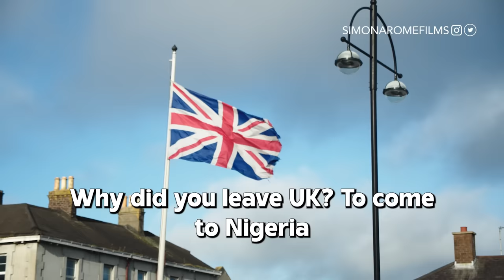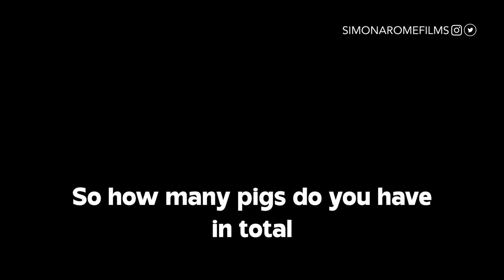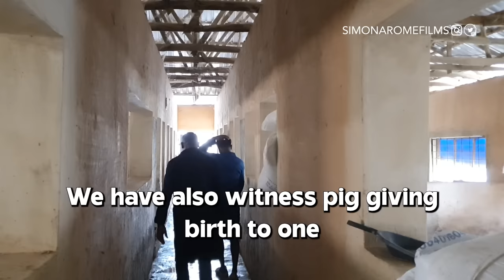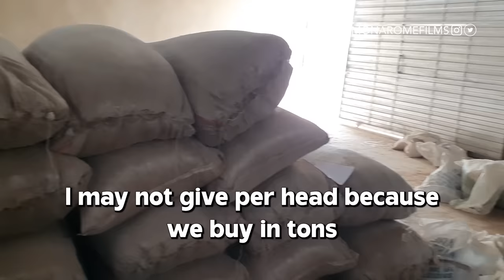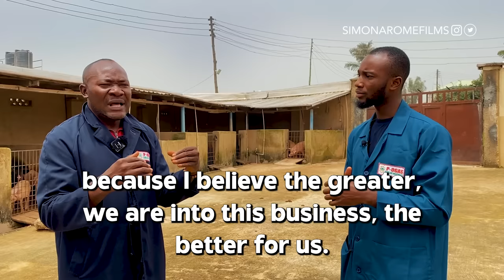He Left the UK to Become a PIG FARMER in Nigeria?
He Left the UK to Become a PIG FARMER in Nigeria is another episode of my promoting Entrepreneur series where I feature entrepreneurs who have built successful businesses and they tell us how they did it.

Today's episode is Mr Obinna Udeh, a Nigerian entrepreneur who left the UK to start a successful Pig farming business in Nigeria. He tells us about how he was able to build his business in Jos, Plateau state, and some of the challenges He has faced on his entrepreneurial journey.

Contact  Mr. Obinna of  PO-OGAS (pig farm)